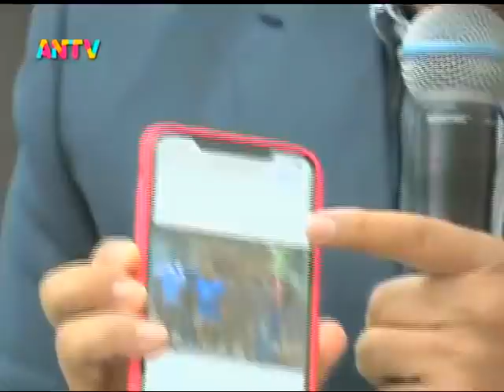Asamblea Nacional de Venezuela, sesión completa del 8 de junio de 2021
Sesión completa de la Asamblea Nacional de Venezuela, 8 de junio de 2021. Puntos tratados
0:00 Inicio y acta de sesión anterior
7:49 Cuenta
17:59 Derechos de palabra
18:36 Luis Romero sobre bandas delincuenciales
24:08 Pedro Carreño, respuesta al anterior
34:03 Jorge Rodríguez, respuesta a Luis Romero
41:36 Orden del día
43:05 Ley de Aguas (primera discusión)
1:09:27 Acuerdo por el Día Mundial del Ambiente

Bitcoin: 16zae5LZZNU7e8wwAKZXSEVo7bP2xZ1KwC

Petros: PFfDUW3cj1WD7cUPYg9MK2EtgG5nUgVzuc